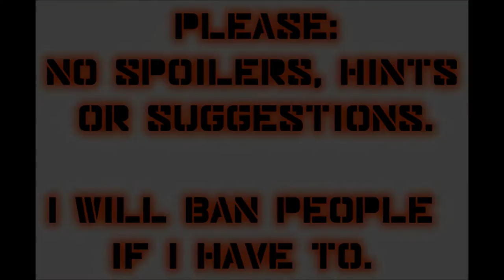Let's Play Mass Effect (Blind), Part 69: Warhead Probe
(Part 2 of 3) We have to deactivate a probe... with a warhead! Also, we visit the planet Nepheron in the Columbia system.